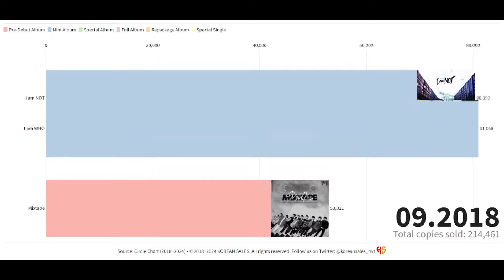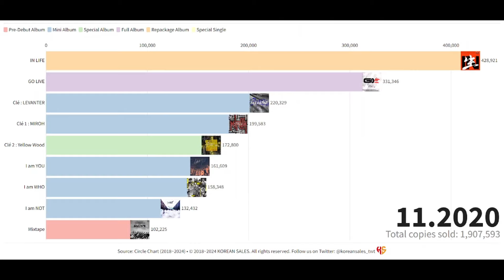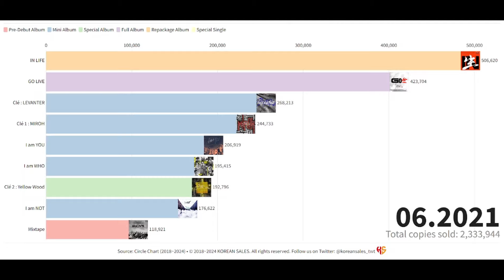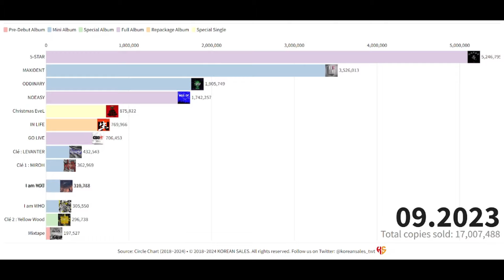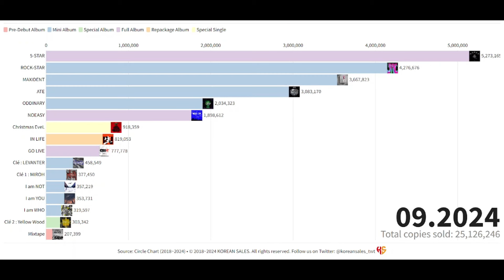STRAY KIDS TOTAL ALBUM SALES (01.2018~09.2024) | KOREAN SALES